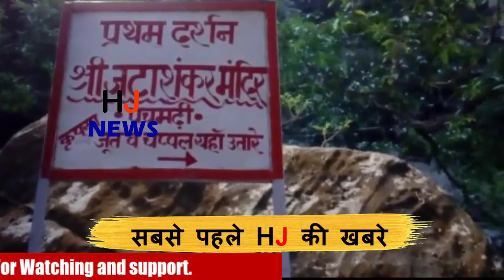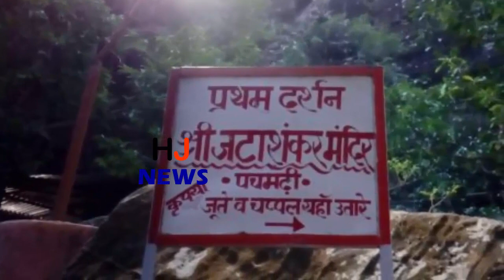इस अद्भुत मंदिर में शिवलिंग का जलाभिषेक करती है गाय, देखिये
The actual credit for the fame of this pilgrimage goes to the Brahmillian Saint Shri Keshav Das Ji Tyagi. This pilgrimage site is famous for its Bhandara practice, famous in Ardhkumbh and Simhastha, during this time, Mahant Badri Das Ji is preserving this shrine. According to mythological beliefs, a Mahatma named Vankhvadi of Vaishnava sect resided here some 600 years ago, who were named after Lal Baba It was known that Rama Baba used to go to Batha on the Narmada coast of Dharaji and return to Jatashankar during the sun rise and used to consecrate God. On being weak, Narmada Mata appeared to be presenting God with the consecration and always flowing for various tasks. Five water streams were gifted for Jata Shankar pilgrimage, but along with the influence of Kalyug, four water streams have disappeared and God's Akal D. Abhishek ki jaladhara still flows.

HJ NEWS !!